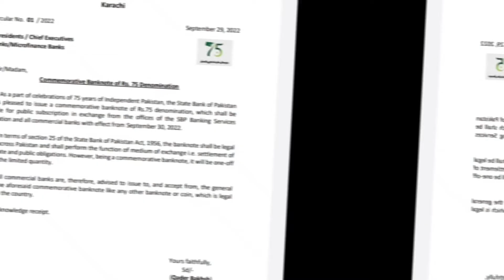75 currency Note of Pakistan